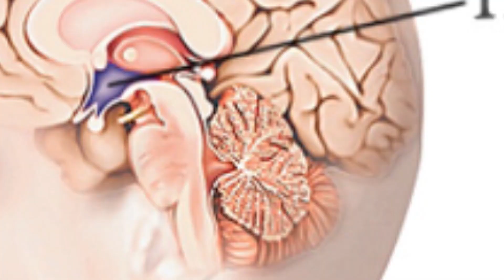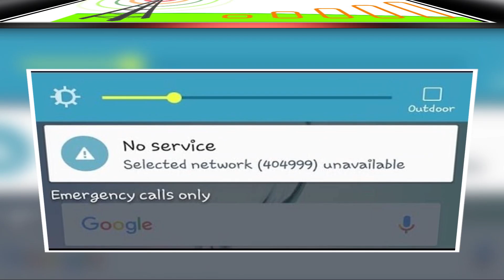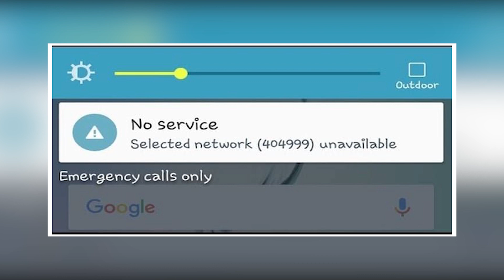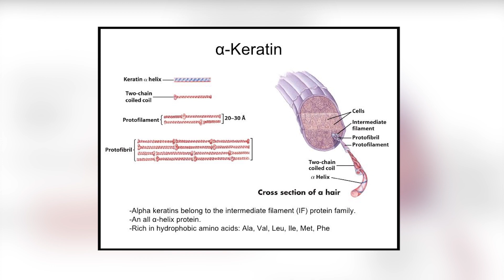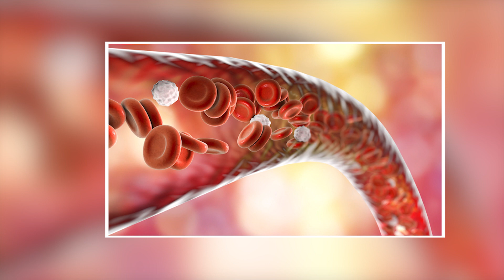Logical 12 | 786 అర్థం ఏమి | Mobile లో Emergency calls ఎలా పనిచేస్తాయి | జ్వరం | Bright Telugu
Here is Answers for Logical questions
 ( Episode - 12 )

1.  Why does fever come?
      మనకు జ్వరం ఎందుకు వస్తుంది ?
2. How do Emergency Calls works in mobiles ?
   Mobile లో Emergency calls ఎలా పనిచేస్తాయి ?
3. What is the meaning of 786?
   786  అర్థం ఏమి ?
4. How is the expiry date of a product determined?
   Product యొక్క expired  డేట్ ను ఎలా decide చేస్తారు ?
5. Why don't feel pain when we cut our Nails and Hair?
 గోర్లు, వెంట్రుకలను కట్ చేసినప్పుడు,  మనకు ఎందుకు నొప్పవ్వదు?